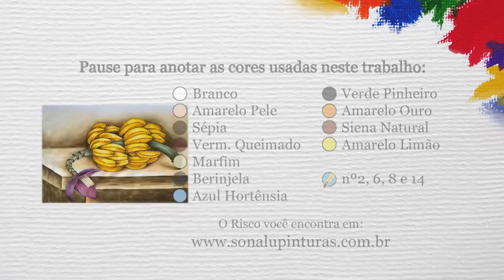Aula 371 - Cacho de Bananas - Parte 2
Dia de terminar de pintar nosso pequeno Cacho de Bananas ^^.